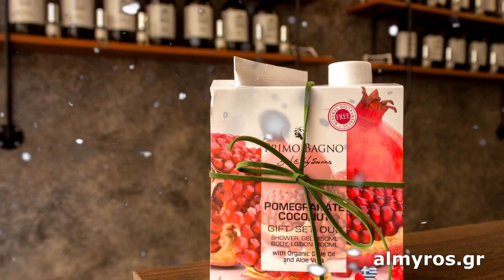Χριστουγεννιάτικα δώρα στο elixir!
almyros.gr - "Λαός του Αλμυρού"
Η Σαββατιάτικη Εφημερίδα της Νοτιοδυτικής Μαγνησίας